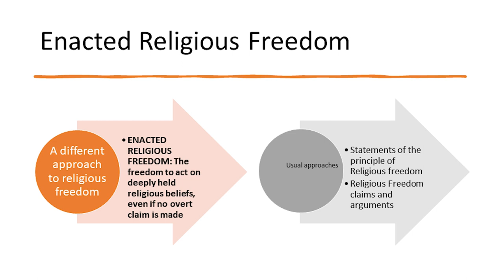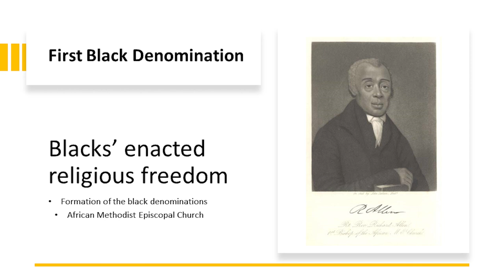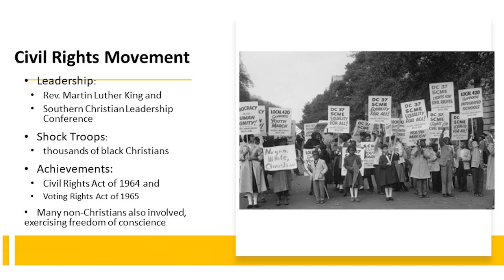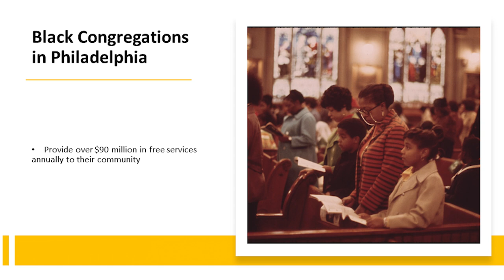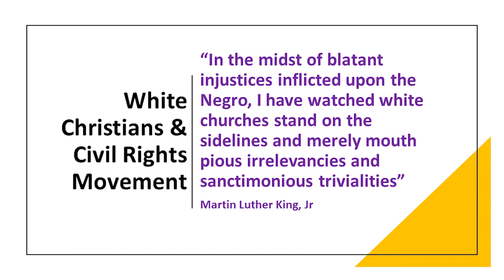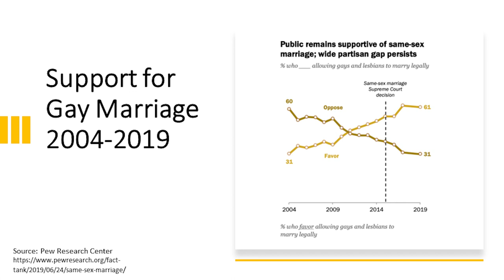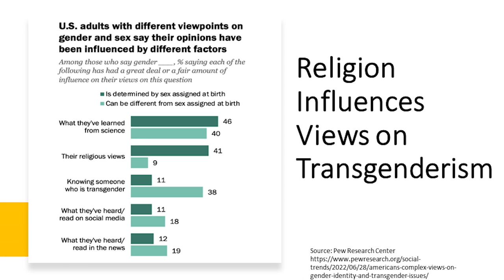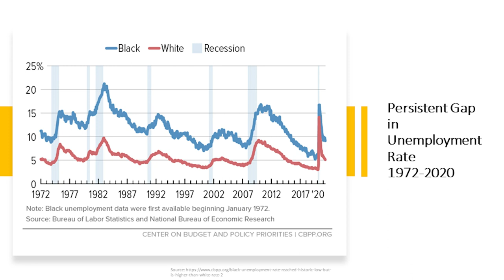Justice and Race: Enacting Religious Freedom - Dr. Jacqueline Rivers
Annual First Amendment Conference Session 3: Keynote by Dr. Jacqueline Rivers, Justice and Race: Enacting Religious Freedom

The Center for Constitutional Studies held its annual First Amendment Conference Thursday, Feb. 23, 2023.

The conference was entitled “Tied in a Single Garment of Destiny": The Founders, Natural Rights, and Religious Liberty Today.

Presenters/panelists included Dr. Phillip Muñoz, Notre Dame; Dr. Tony Peacock, Utah State University; Dr. Ralph Hancock, Brigham Young University; Dr. Leslie Griffin, UNLV Law School; and Daniel Benson, Becket Law

Dr. Jacqueline Rivers, of the Seymour Institute, keynoted the conference and spoke on the theme of “Justice and Race: Enacting Religious Freedom."

uvu.edu/ccs
uvu.edu/ccs/events